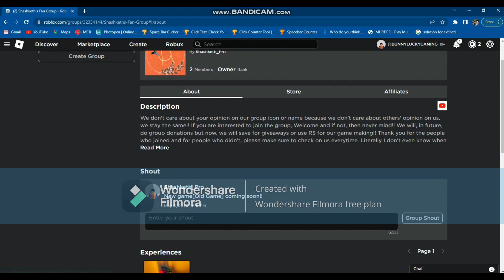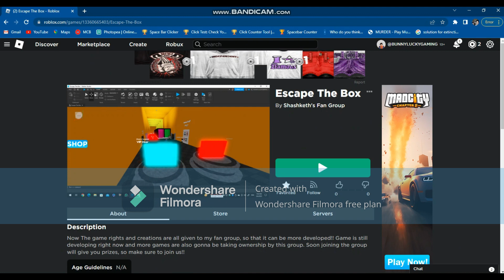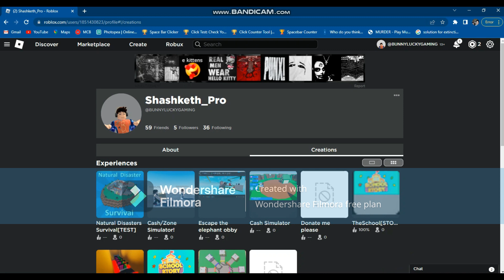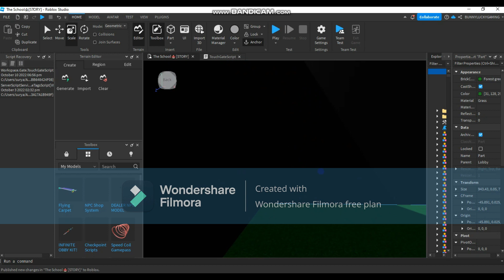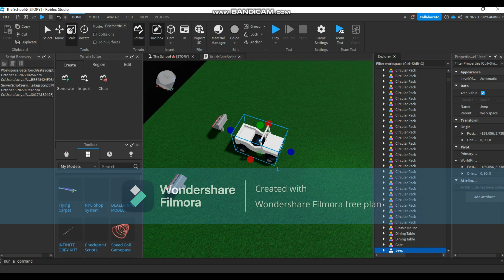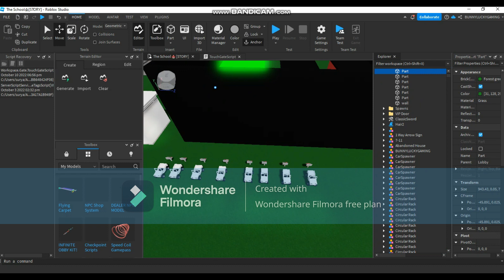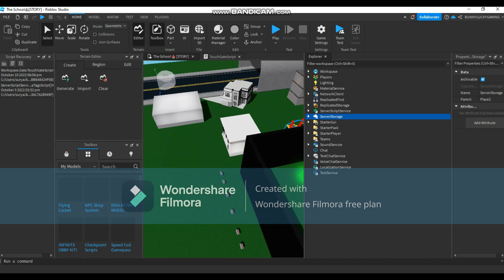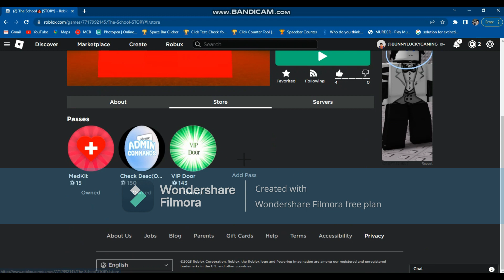I Showed Off My New Stuff In Roblox!![12/24 Monthly Videos]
Download[Mobile]

Mech Arena[Only download it by copy pasting the link in a browser]

Roblox

More game links in 'About' section!!

Pc users could just download them in Microsoft store or Browser search!!